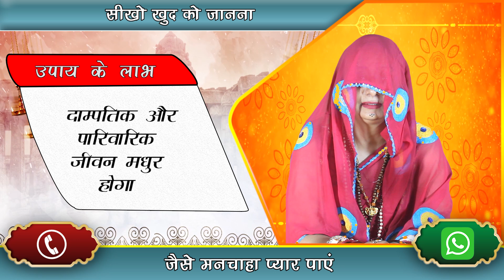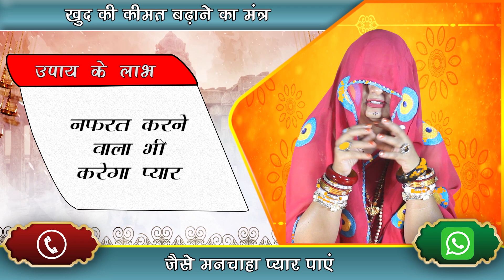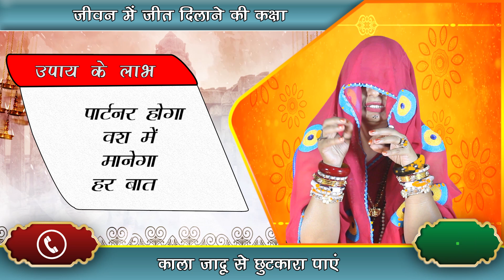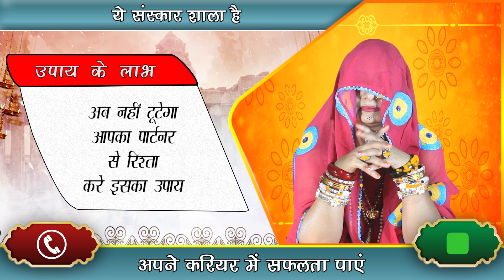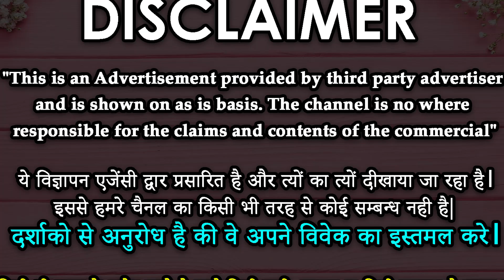ये बीज मंत्र ७ बार बोले जो स्त्री देखती नहीं वो भी बाहों मे आने को बोलेगी EX LOVE BACK